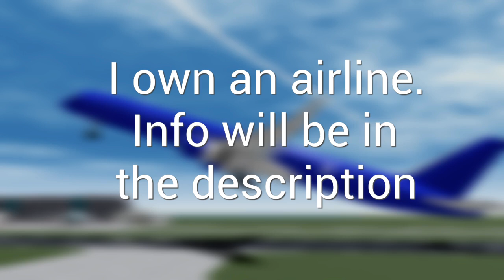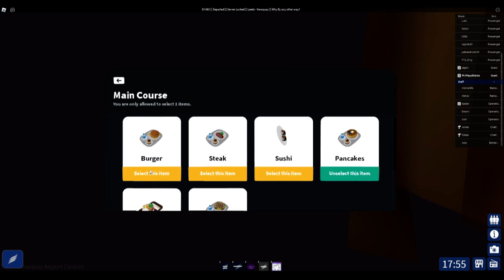Great Airline! Eastern Airways!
My airline